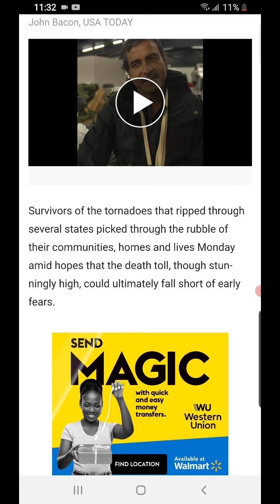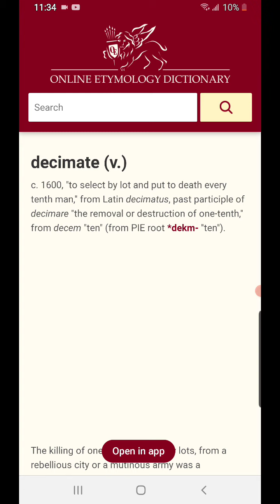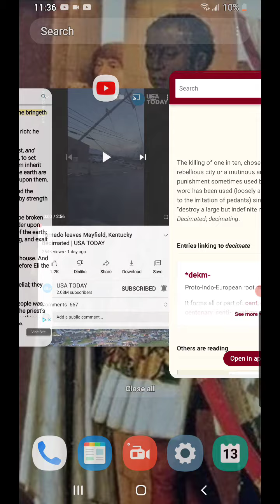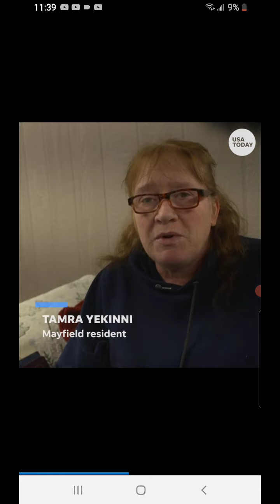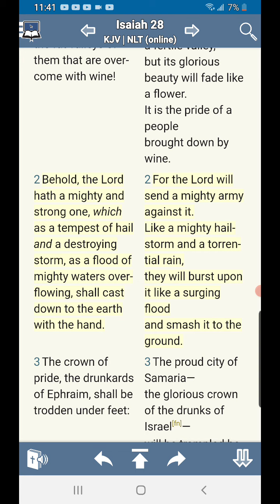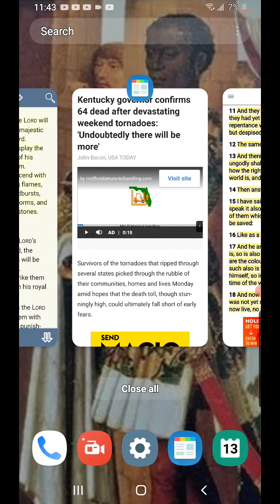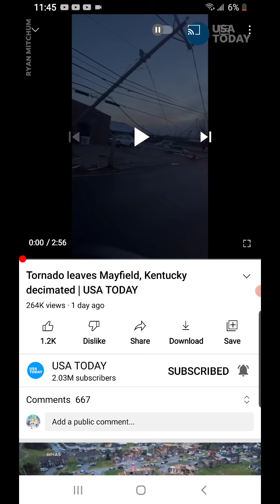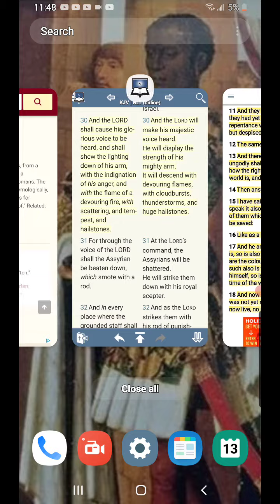💀64 Dead💀 as Tornadoes sweep thru Kentucky !